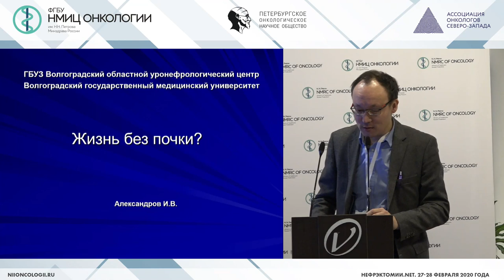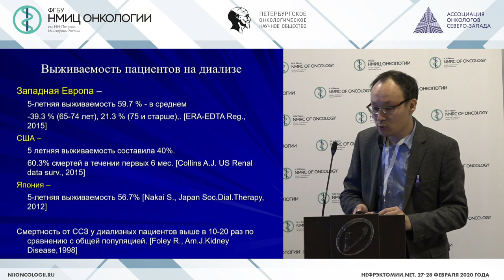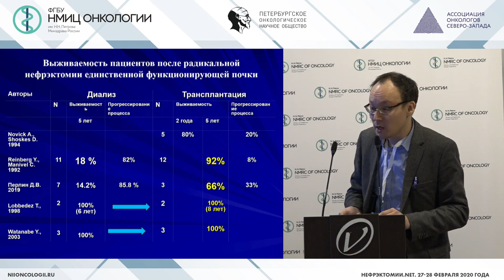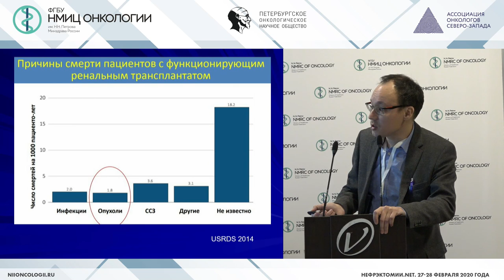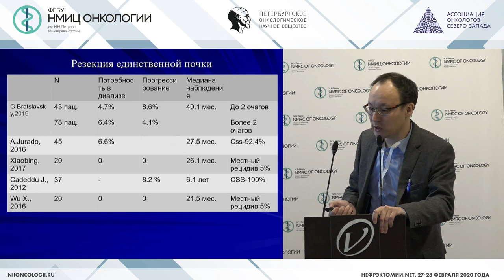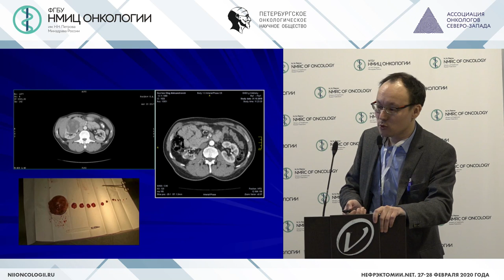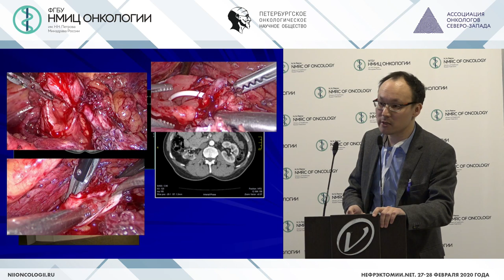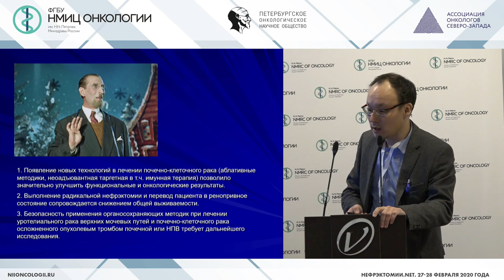Жизнь без почки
Александров Илья Вячеславович - заместитель главного врача по клинико-экспертной работе ГБУЗ «Волгоградский областной уронефрологический центр», доцент кафедры урологии, нефрологии и трансплантологии ВолгГМУ, д.м.н., г. Волжский